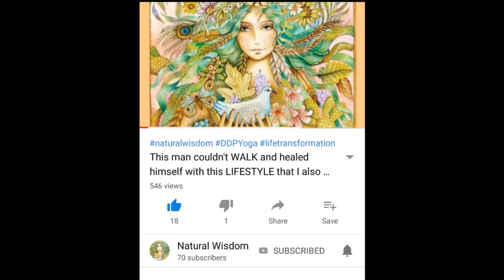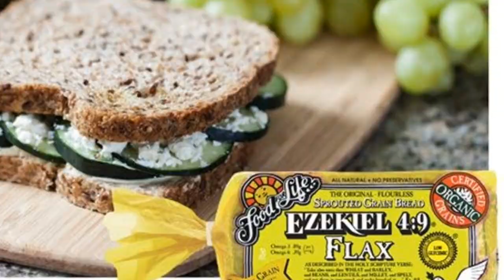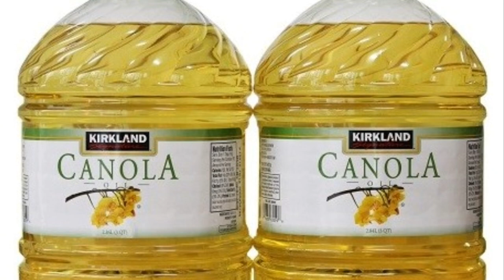The Blood Type Diet - Blood Type B 🧀 (Real Voice)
Dr. Peter D’Adamo, a naturopathic physician, developed a diet based on blood types, which he describes in his book "Eat Right for Your Type." D’Adamo postulates that each blood type possesses inherent, genetically encoded characteristics that influence the type of diet best suited for the dieter. Based on this theory, each blood type -- A, B, AB or O -- operates best on a different diet.

Mia's Lullaby